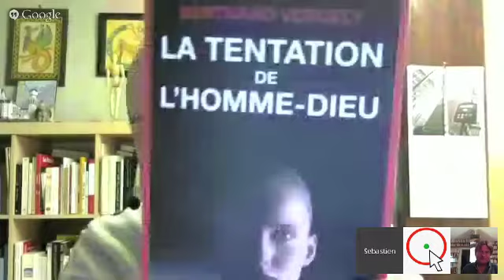Le transhumanisme, une menace fasciste ?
Cette seconde partie d'entretien (réunissant Bertrand Vergely à Sébastein Morgan) est consacrée aux questions des auditeurs de Salamandre TV.

Pour accéder à la première partie de l'échange intitulé "La tentation de l'homme-Dieu par Bertrand Vergely ", allez sur:

"De nos jours, les gens se préoccupent beaucoup trop de leur corps et très peu de leur âme !" constate amèrement Bertrand Vergely. L’homme a pourtant toujours été animé par des questions existentielles : qui suis-je, d’où viens-je, qu’adviendra-t-il après ma mort ? Pour tenter de répondre à ces questions, des écoles de pensée ou des courants religieux se sont formés. Mais depuis quelques années, nous assistons à un bouleversement complet de notre "rapport à Dieu", c’est-à-dire de notre rapport à la vie, et à la Mort. C’est justement l’objet de cet entretien, situé à l’aurore d’un nouveau courant, le transhumanisme…
XVIème : humanisme, XXème : antihumanisme, XXIème : transhumanisme ?

L’histoire ne cesse de s’accélérer, donc un retour en arrière s’impose. Le XVIème siècle connût l’avènement de l’humanisme et donc l’accessibilité des savoirs, la traduction de la Bible en latin, le développement des universités. Conséquemment, cette époque (très cerveau droit ?) se caractérisa par un rejet de la mystique, du surnaturel et de la métaphysique. Le siècle des Lumières (cf nos films sur Prométhée) enfonça ce clou ennemi de la transcendance et fut l’occasion, sur un plan pratique, au Fils de décapiter son Père. Passé la révolution industrielle, son obsession pour le progrès technique avec en fanion son athéisme tonitruant, puis ses 50 millions de morts (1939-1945) : les enfants issus de cette époque créèrent différents mouvements que l’on peut regrouper sous le vocable "cool". On y retrouve un rejet de toutes les structures et de tous les "systèmes". Ce courant "baba" que Betrand Vergely décrit comme "antihumaniste" est basé sur un individualisme forcené.
A présent, puisque ces "babas-cools" nous quittent progressivement, et qu’entretemps les nanotechnologies, Internet, les imprimantes 3D ont fait leur apparition : de quel nouveau courant de pensée sommes-nous les témoins ?
Les nouveaux maitres du monde (ceux de la Silicon Valley) n’ont qu’une seule obsession : dépasser Dieu.

Certes, proposer une main bionique à une personne amputée est un formidable progrès médical. Mais au-delà d’une chirurgie de périphérie, lorsque l’on pénètre dans la structure même de l’être humain, à savoir sa longévité (greffer une nouvelle tête par exemple), ne franchit-on pas là un seuil prodigieusement dangereux ? Un seuil portant le sceau de l’antéchrist ?
Pour Bertrand Vergely : "les jeunes garçons de la Silicon Valley ont l’air cool, sympa et anticonformistes. Ils n’ont pas du tout des têtes de nazis ! Et pourtant : ils poursuivent les mêmes buts qu’eux !" Cette phrase peut certes choquer. Non, elle ne sort pas de la bouche d’un odieux réactionnaire, mais de celle d’un théologien, homme de lettres, et viscéralement préoccupé du devenir du genre humain….
Ce que l’on se refuse de faire avec la mystique, allons-nous y parvenir grâce à la technique ?
Accroitre la longévité humaine va-t-il s’accompagner d’un accroissement de sagesse ?

Ces questions d’une grande importance, et paradoxalement très peu souvent abordées, vont l’être ici dans cet interview. Une interview réalisée par Sébastien Morgan à l’occasion de la sortie du dernier ouvrage de Bertrand Vergely: "La tentation de l’homme-Dieu"(2015, Ed. Le Passeur)